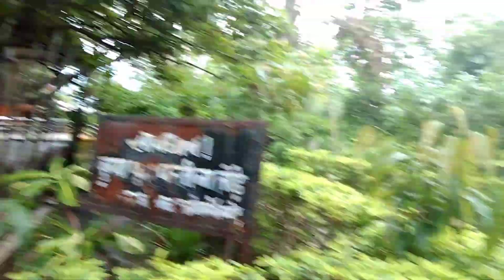Birthday celebration on baikunthapur children park